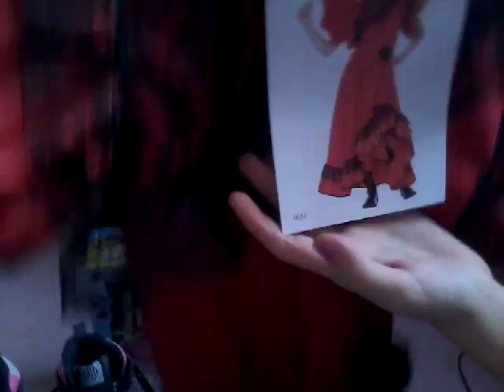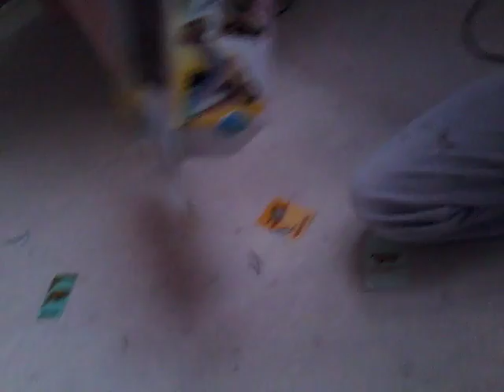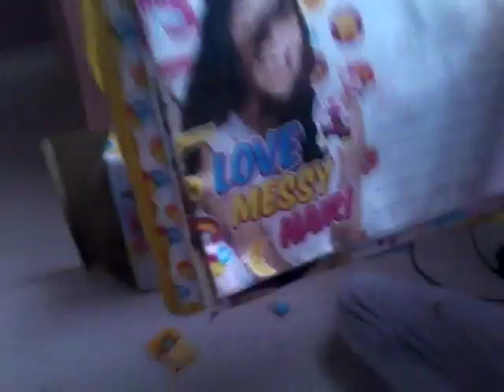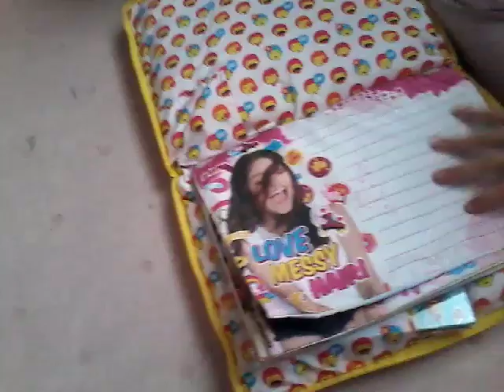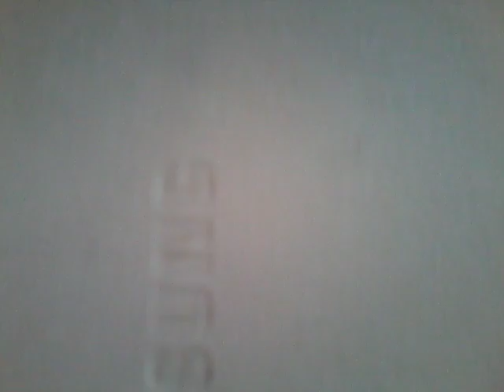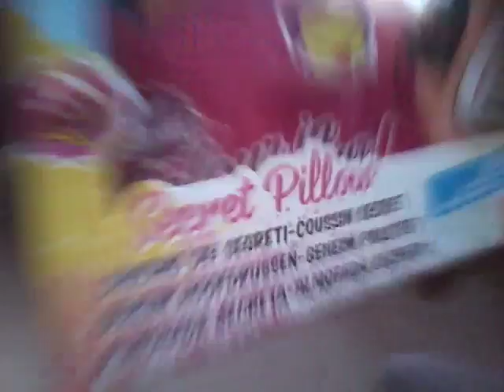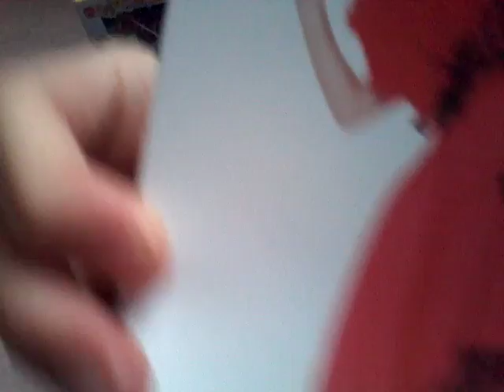Sofia vous présente ses cadeaux de Noël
Si vous voulez qu'un jour je repasse cette vidéo dit le